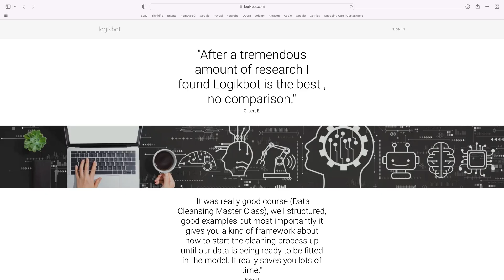Honesty in Machine Learning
Yeah... I know... something you don't see often.